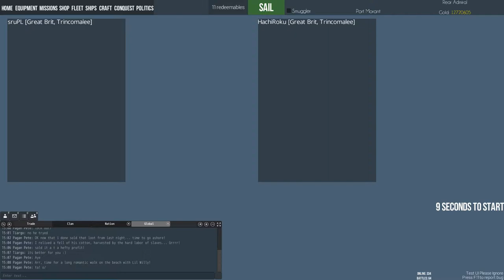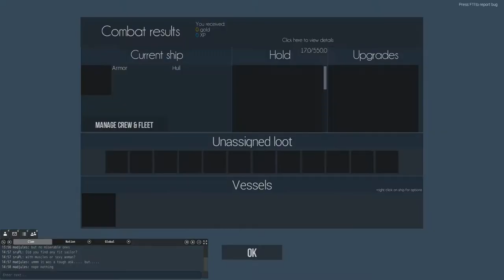Naval Action: Trinc vs Trinc (sruPL vs HachiRoku - Duel)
Duel inside clan with Hachiroku in Trincomalees